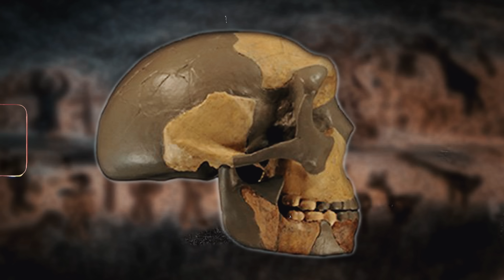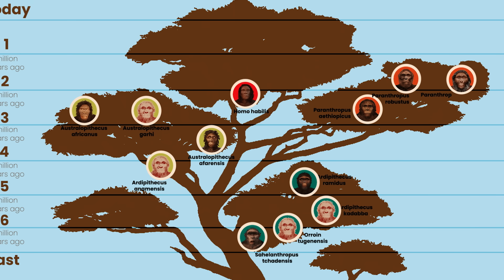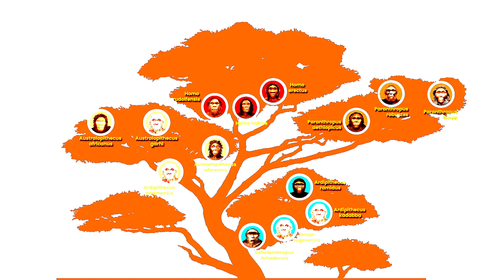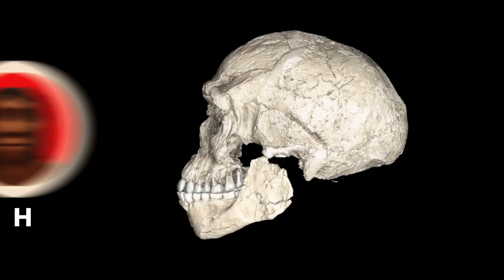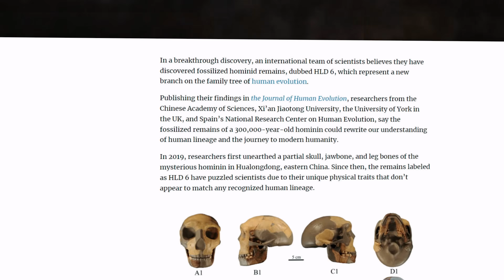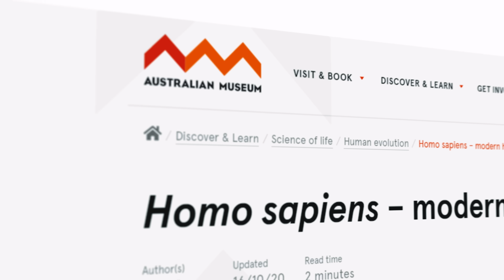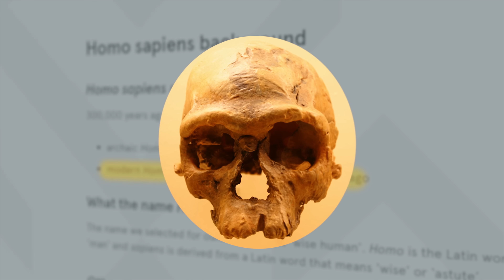New Human Species Found That is Challenging Darwin's Theory of Evolution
Explore a groundbreaking discovery in our latest YouTube video: the identification of a new human species, Homo Longi, found in China. Delve into the intricate links between Homo Longi, Homo Sapiens, and Neanderthals, examining the significance of the Dragon Man Skull. Join Kaushik Bhattacharjee for insights into the biological implications and broader context of Homo Longi, reshaping our understanding of human evolution. Gain a comprehensive overview of Homo Sapiens' origins, interactions with Neanderthals, and the emergence of Homo Longi as a pivotal species. Uncover the evolutionary wonders shaping our present in this thought-provoking exploration. Don't miss the revelation of a new chapter in the human species narrative.